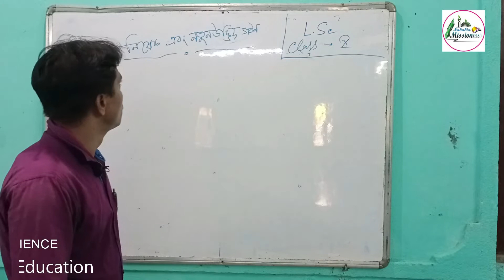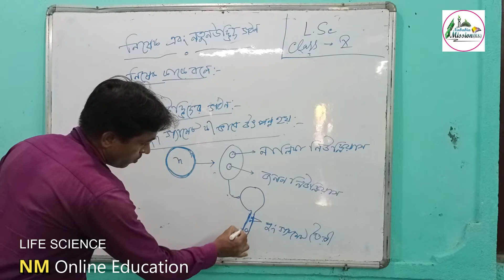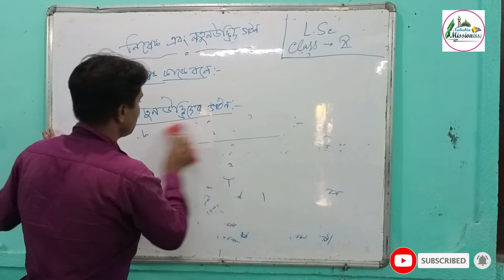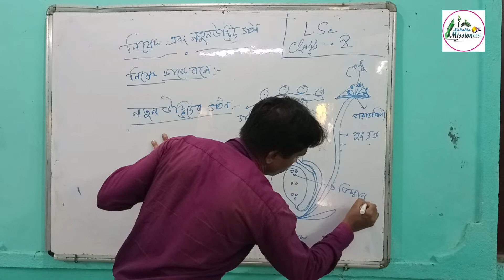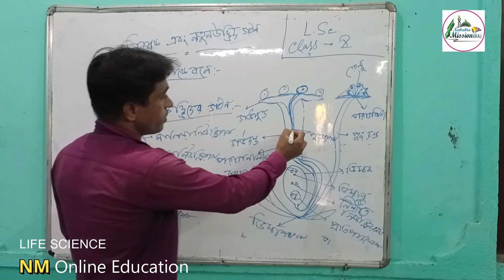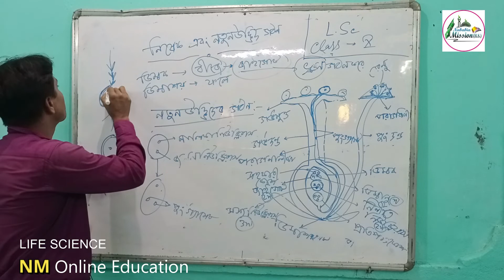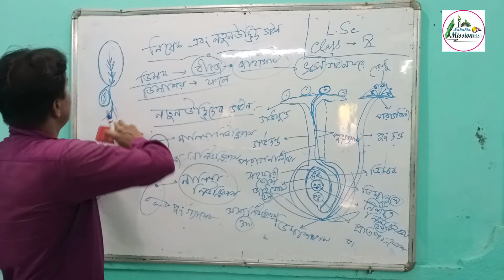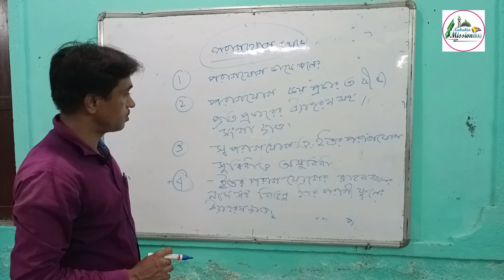LIFE SCIENCE Class-X Part 7 || Nababia Mission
Online EDUCATION 2020